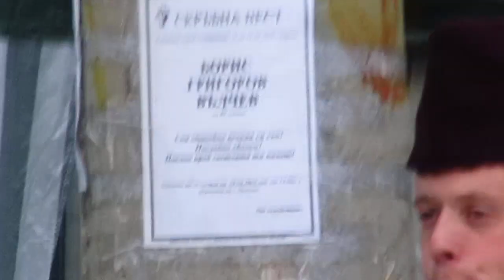2019 - Лилково/Lilkovo, Rhodopy Mountain, Bulgaria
Lilkovo Village Gathering on June 1st, 2019
Ансамбъл Орфей - Чепеларе, България
Orpheus Ansamble - Chepelare, Bulgaria